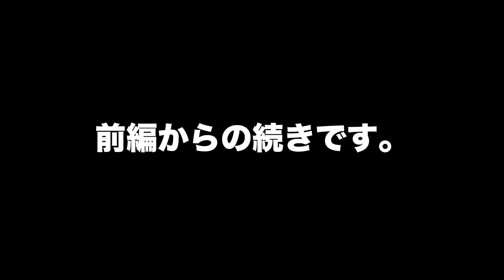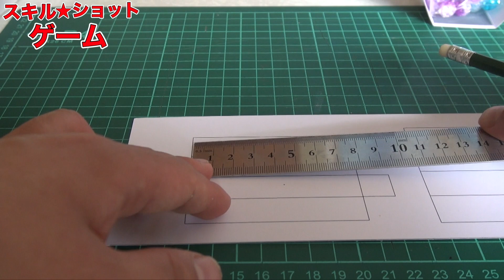【工作】スキルショットゲーム後編_あきばこファクトリー84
ターゲットを狙って玉を発射！これで鍛えて狙えハイスコア！
ピンボールでおなじみの「スキルショット」を切り取ってゲームにしてみました。

…そういえば遊園地でボウリング玉使ってこうやるゲームあったよなあ。
感想・質問・リクエストはコメント欄、パーソナルメッセージからどうぞ！（ＹｏｕＴｕｂｅのアカウントが必要です）
「あきばこファクトリー」とは・・・
某放送局が以前放送していた長寿工作番組のように、
モノ作りの楽しさを分かりやすく伝えることを目的として作成しています。
本家の方は主に幼児向けに作成していますが、あきばこファクトリーでは、より幅広い年代へモノ作りの楽しさを伝え、また難しい部分については保護者の方といっしょに作ることで、コミュニケーションのきっかけとなってくれれば...と思い制作しています。

夏休みの工作のネタとして、授業の教材として（いるのか？ーｗ－；）、子供に「すごーい」と言ってもらえるネタとして、幅広くお使いください♪
ただし商用利用についてはご相談ください。(TV局・出版社の方、お待ちしております！なんてねｗ）